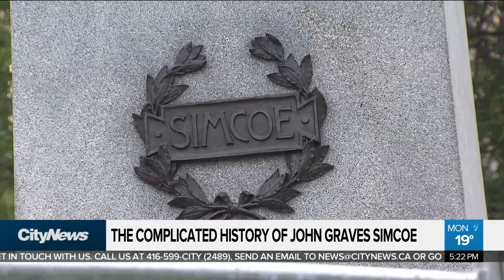The complicated history of John Graves Simcoe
Melissa Nakhavoly with why the history behind John Graves Simcoe is a complicated one.